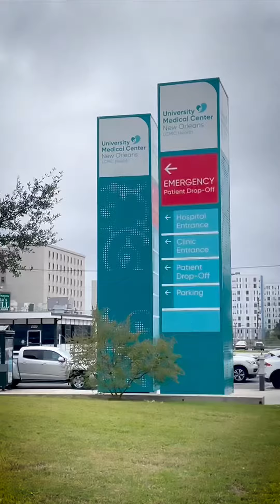UMC New Orleans Nurses say, “Vote YES!”